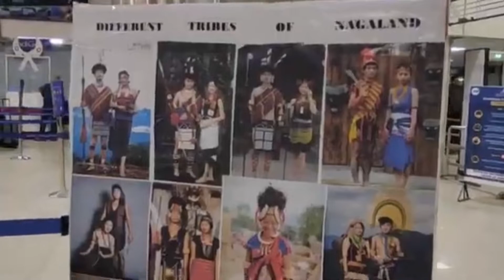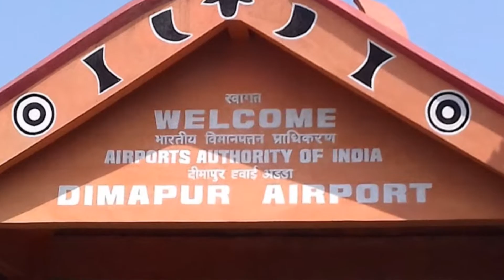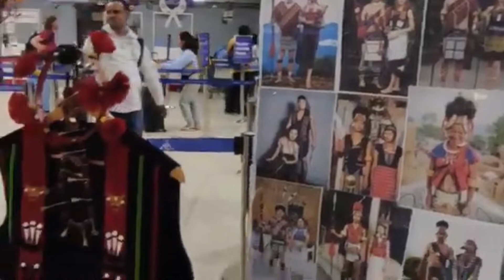Dimapur Airport Journey | Dimapur Red Light Area Dimapur Airport Flight Terminal Lounge All info.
दीमापुर  एयरपोर्ट कैसे आप जा सकते है एयरपोर्ट के अंदर क्या है कैसे आप फ्लाइट ले कैसे आप बोरडिंग पास ले सकते है कैसे आप कार पार्किंग कर सकते है कैसे चेक इन करे एयरपोर्ट की सारी जानकरी इस वीडियो में बताया गया है कैसे जायेंगे और क्या क्या बातो को ध्यान में रखना चाहिए आपको सभी जानकरी के लिए वीडियो देखे |
साथ ही बता दे की यहाँ की ये बाते आपको हैरान कर देगा इस लिए सोच के जाये देख के जाये सच्चाई क्या है वीडियो में बताया गया है वीडियो देखे |
How to go to Dimapur airport, what is inside the airport, how to take flight, how to take boarding pass, how to park car, how to check in, all information about airport is explained in this video, how to go and what to talk about. should be kept in mind, watch the video for all the details.